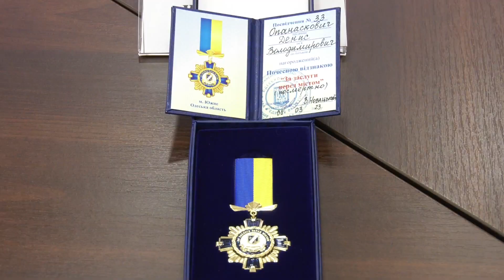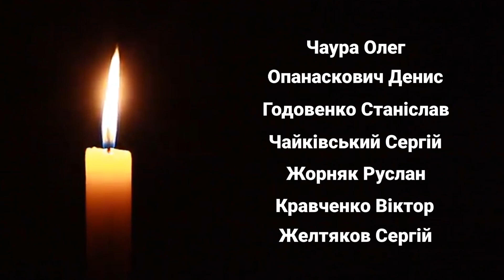ХРОНІКИ ВОЄННОГО СТАНУ. Южне - 15.03.2023